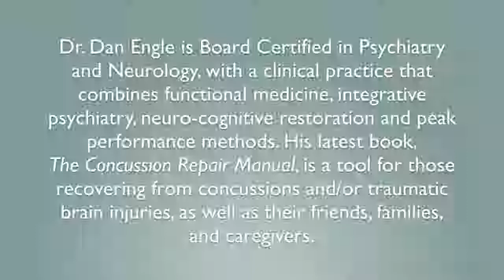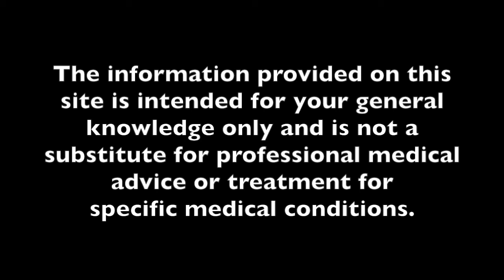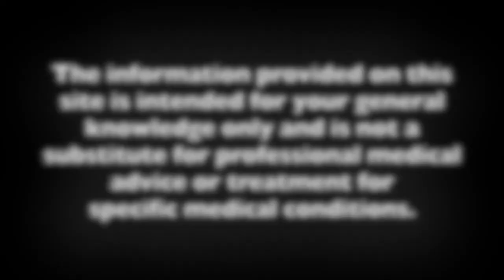The Concussion Repair Manual with Dr. Dan Engle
Dr. Dan Engle discusses his latest book The Concussion Repair Manual. Dr. Engle is Board Certified in Psychiatry and Neurology, with a clinical practice that combines functional medicine, integrative psychiatry, neuro-cognitive restoration and peak performance methods. He is the Medical Director of Revive Treatment Centers in Colorado, a leading neurological rehabilitation center that treats traumatic brain injury (TBI), stroke, PTSD, and other neurodegenerative disorders by combining functional neurology, metabolics, and psychology.

This webinar is moderated by Dr. Jodi Radosh, professor of communications and Associate Director of Real World Learning at the Holleran Center for Community and Global Engagement at Alvernia University.